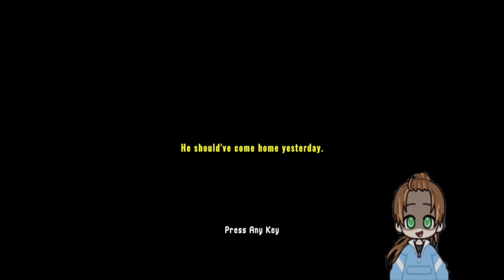3 Scary Games #7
Three more horror games. Hope you enjoy!